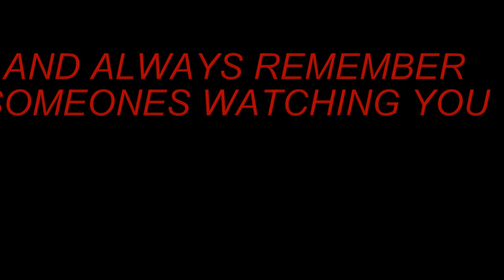FREE BEATS (THE EXTREME PUMPER) MOTIVATION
SOMETHING TO GRIND TO FRESH HIP-HOP BEATS